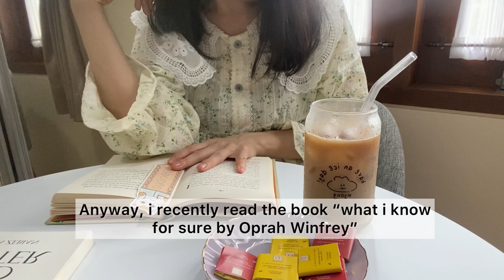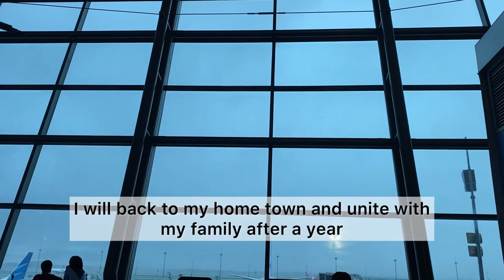day in my life vlog - Potato soup recipe easy 🥔 Omellete 🥚Intermittent Fasting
Hi everyone…
Neko is back again…
Stay safe and heathy as always💜💜